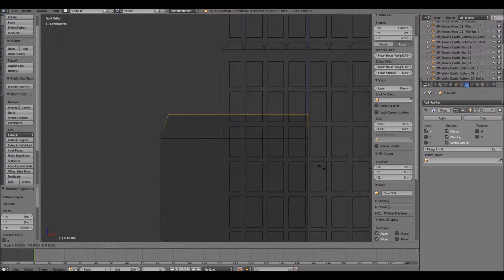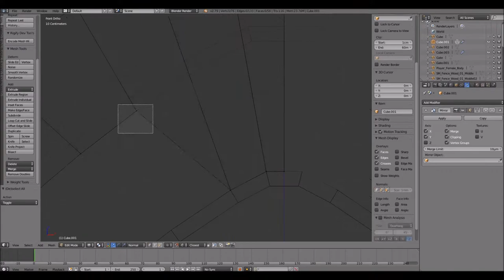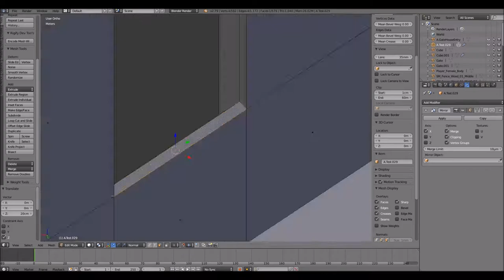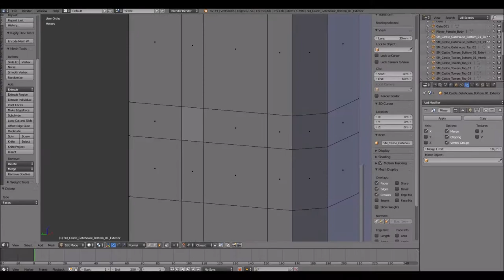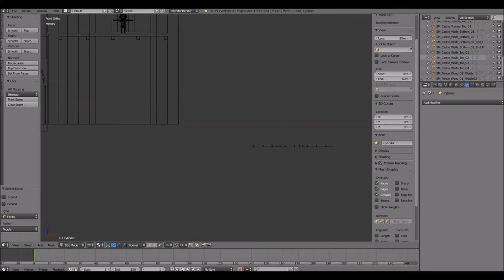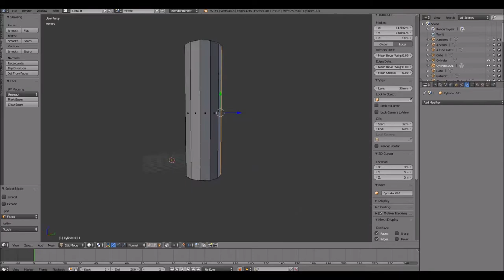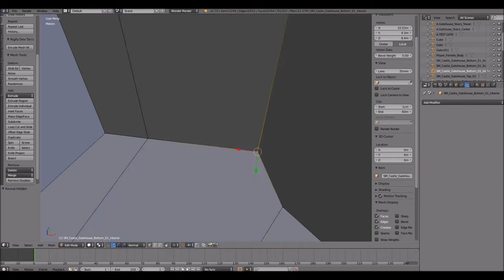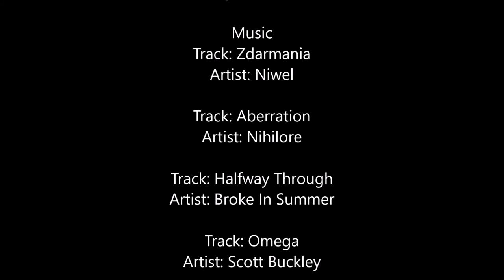Castle Crushin Part 3 | Gatehouse | Blender Speed Modeling | Seven Wildz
For better workflow, I probably should have started with just exteriors in order to create all of the basic mesh pieces I'd want in my castle set. However, for measurement purposes, I also wanted to see the interiors so that I'd know how tall towers should be, how wide rooms ought to be, staircases, etc... Basically, I didn't want to create too much of a procedural set and then have to go back and re-adjust the size of everything because the interior was awful. All while considering a third-person camera and room for NPC's to move around without getting stuck.

All in all, I'm not going into crazy detail with these meshes yet, still basic, but I want to get a good feel for their size, inside and out. So here's the Gatehouse first draft which will be used in sevenwildz.

Special thanks to the musicians for the tracks I've used in this video!!!  Their names are in the credits and you can find links to their works below:

Also, check out the website!